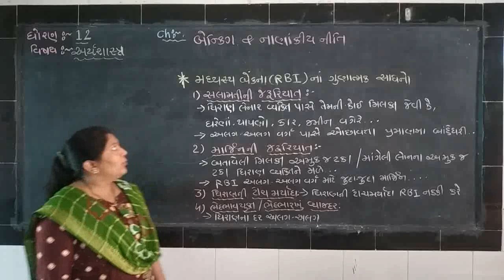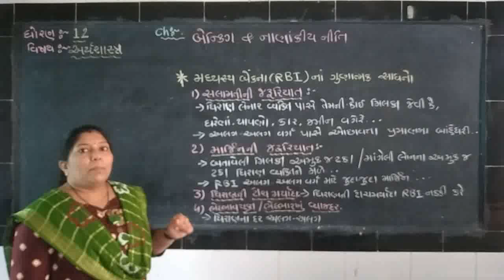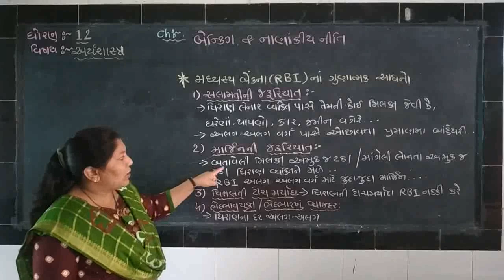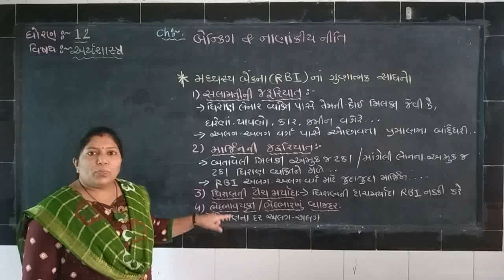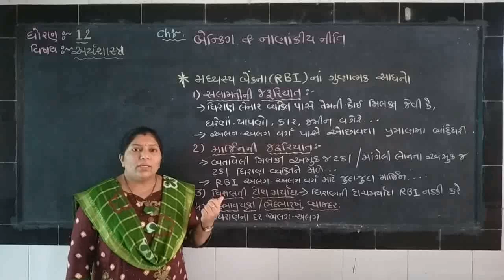Economics/STD.12/Ch.4/part-9/Ramani Varsha madam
Ch.4 બેન્કિંગ અને નાણાકીય નીતિ / મધ્યસ્થ બેન્કના (RBI)  ગુણાત્મક સાધનો